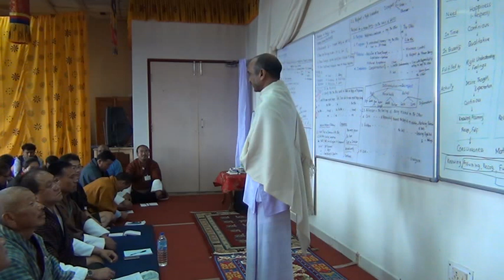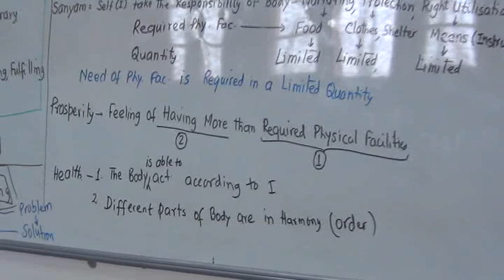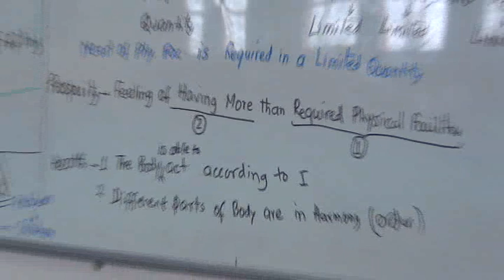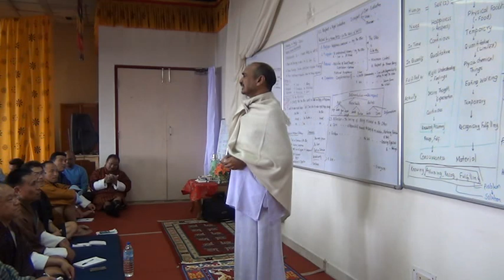2 3 Other Feelings 3